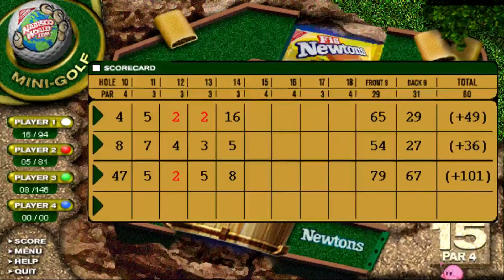Nabisco World Mini-Golf: Episode 4 - The Final Putt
With the final hole in sight surely nothing could go wrong. Right?